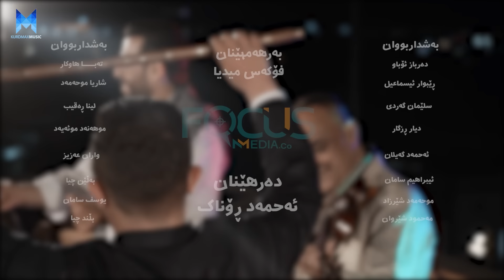Ahmad Ronak - 3 Gorani | ئەحمەد ڕۆناک - سێ گۆرانی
بۆ یەکەم جار نوێترین بەرهەمی ئەحمەد ڕۆناک بەناوی (سێ گۆرانی) لە کوردماکس موزیک

Ahmad Ronak - 3 Gorani
Music Composer : Aras Koye
Director: Ahmad Ronak
مافی ئەم بەرهەمە پارێزراوە بۆ کەناڵی کوردماکس موزیک
©Kurdmaxmusic-2022

نوێترین بەرهەمەکان و تایبەت ترین بەرهەمەکان تەنها
لە کوردماکس موزیک ببینن

Kurdmax Muzîk Deng û Awazê Kurdan